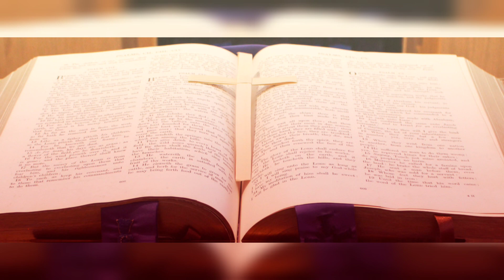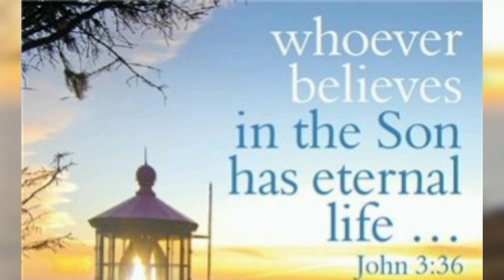catholic gospel reading | thursday | April 20,2023 | Hindi